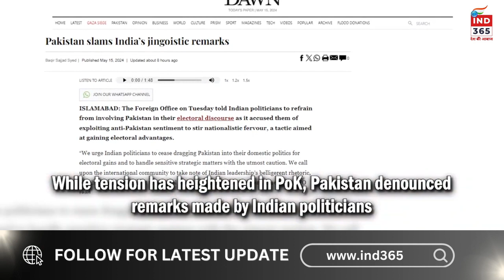हम भारतीय राजनेताओं से आग्रह करते हैं...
"हम भारतीय राजनेताओं से आग्रह करते हैं..." पीओके को फिर से एकजुट करने की भारत की आवाज तेज होने से पाकिस्तान बौखला गया है